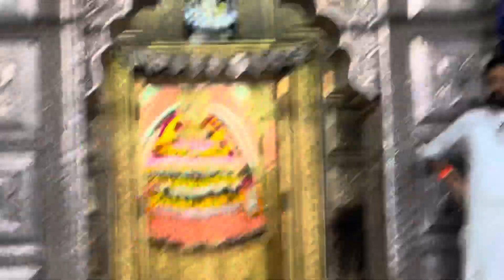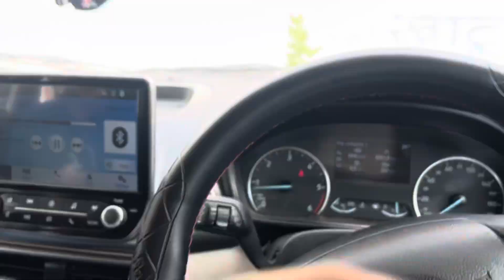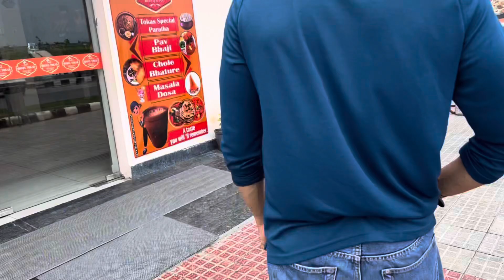Puri night drive karka hum ye kah 🥹 aa gaye || unseen task2.0